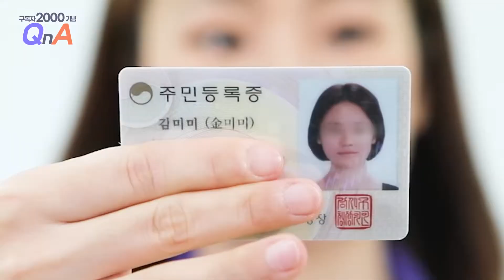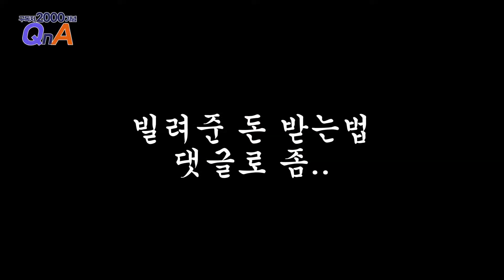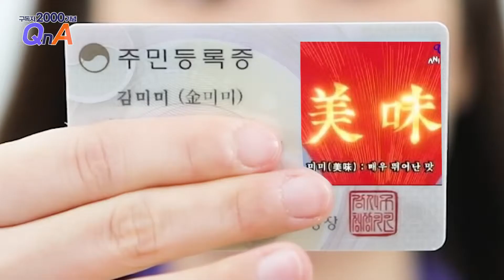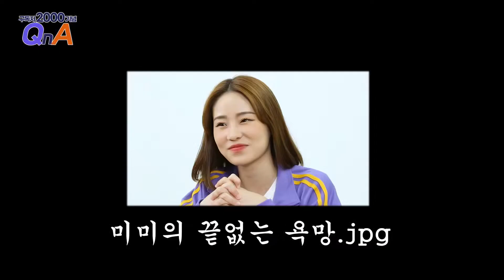부평구청 부평것들 11화